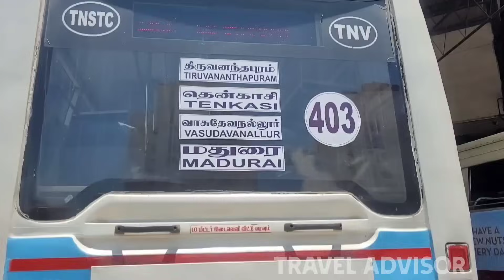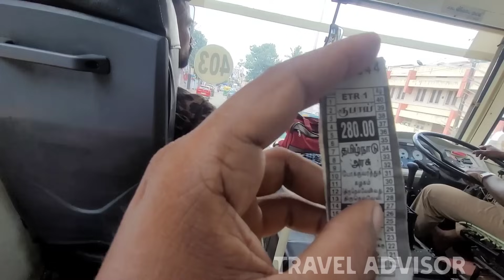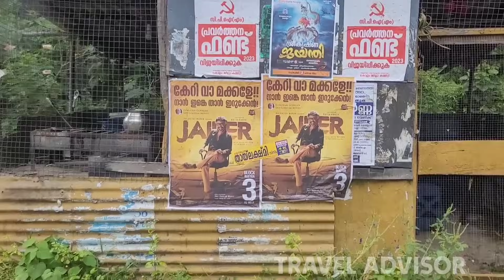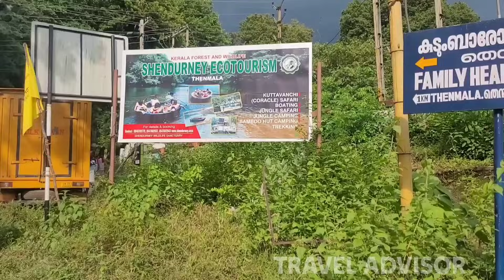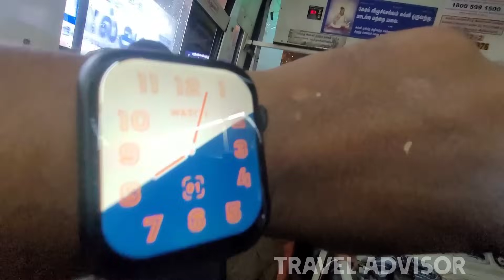🚍TNSTC 🔥 New Madurai Service 🔥💥 | திருவனந்தபுரம் To மதுரை First and Full Show | Travel Advisor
TNSTC Travel Vlog,
Route : Thiruvanthapuram To Madurai
Via : Nedumangad - Thenmala - Shenkottai - Tenkasi - Kadayanallur - Puliyangudi  - Rajapalayam - Thirumangalam
Time : 1.15 PM at Thiruvananthapuram KSRTC Bus Terminus
            10.00 PM at Mattuthavani Madurai Bs (Arr)